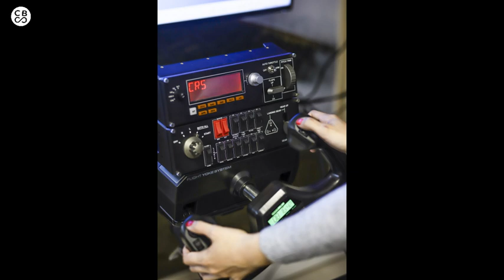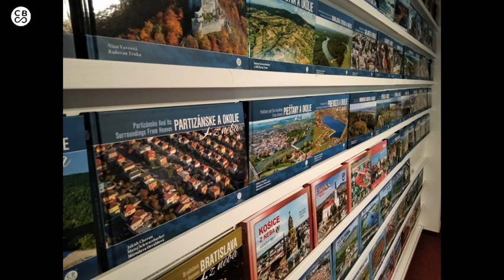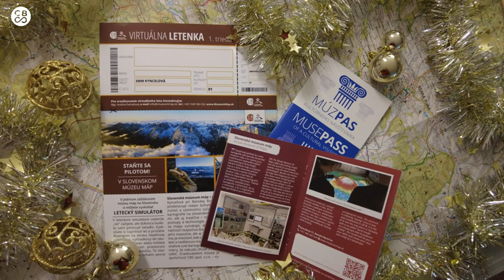Rozhovor: rádio BBFm, Novinky Slovenského múzea máp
Od novembra do polovice decembra roku 2022 sa v Slovenskom múzeu máp vystavovali zbierkové predmety prvej špecializovanej výstavy zameranej na vojenskú históriu. Čo sa ešte v múzeu máp v Kynceľovej neďaleko Banskej Bystrice nachádza a čo si môžu návštevníci kúpiť ako suvenír, či reprezentačný dar?
Viac informácií sa dozviete v rozhovore s riaditeľom múzea Milanom Paprčkom v bystrickom rádiu BB FM.

Strih videa: A. Farkašová